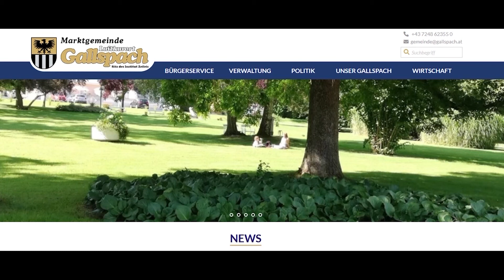Vokalquartett Quadrifoglio begeistert in der Pfarrkirche Gallspach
Dass Anton Bruckners Werke nicht nur in große Konzertsäle passen, wo sie von Orchestern gespielt werden, das zeigt sich am Donnerstag den 17. Oktober 2024 in Gallspach. Denn mit der Überschrift „Große Musik in kleiner Besetzung“ begeistert das Ensemble Quadrifoglio in der Pfarrkirche des Hausruckviertler Luftkurortes sehr viele Musikfreunde.

Im Mittelpunkt dieses gut einstündigen Konzertabends steht Anton Bruckners geistliche und weltliche Musik für vier Stimmen. Und diese 4 Stimmen kommen von 2 Sängerinnen und 2 Sängern, für die dieses Konzert im Rahmen von „200 Jahre Anton Bruckner“, mehr oder minder ein Heimspiel ist. Silke Kiener, in Ried im Innkreis geboren, ist mit dem Haager Martin Kiener verheiratet. Die beiden Mayers, bei Nora Mayer mit e vor dem r, sie kommt ebenfalls aus Ried, Reinhard Mayr ohne e, ist ein waschechter Grieskirchner, sind im Gegensatz zu den Kieners nur musikalisch miteinander verbunden.

Die Einladung zu diesem außergewöhnlichen Konzertabend kam vom Kulturausschuss der Marktgemeinde Gallspach. Das Vokalquartett Quadrifoglio beleuchtet auch das musikalische Umfeld in dem der wohl bedeutendste oberösterreichische Komponist Werke schuf, die in ihrem unvergleichlichen Stil bis heute auf besondere Weise berühren.